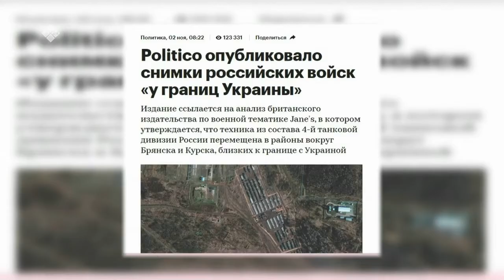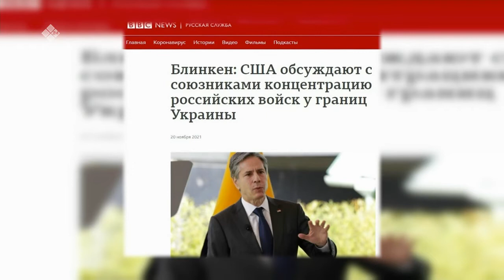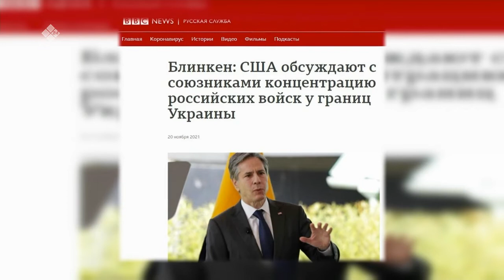«Сэмсэ тыл» (01.12.21)